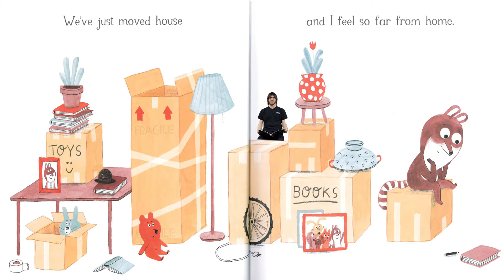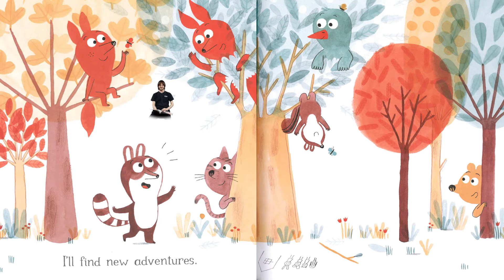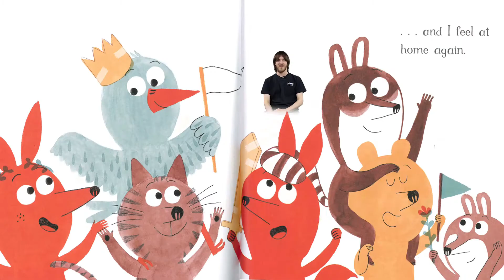Idea Store Story Time - My New Home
Good Morning, today John will be reading 'My New Home' written by Marta Altés illustrated by Marta Altés. With kind permission from Macmillan Children's Books.

Idea Store is a chain of educational community centres in Tower Hamlets, London. We offer library services, adult education courses, as well as a range of services from health advice to digital support to access council services online.

Written by Marta Altés
Illustrated by Marta Altés
With kind permission from Macmillan Children's Books